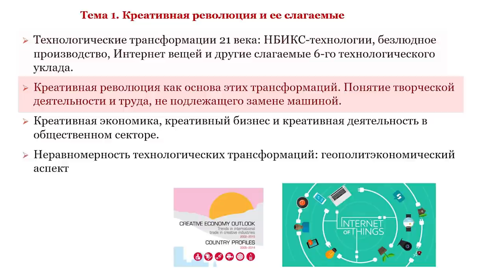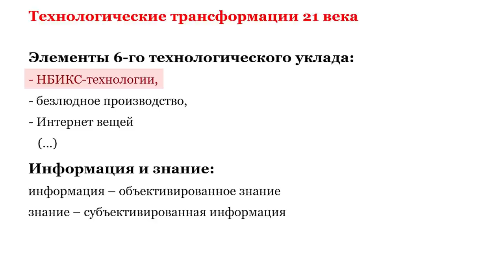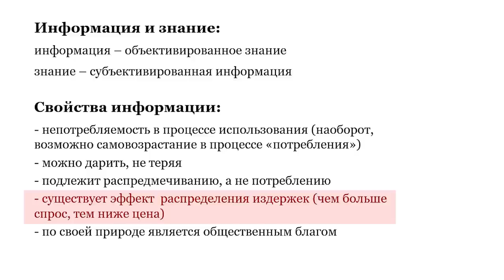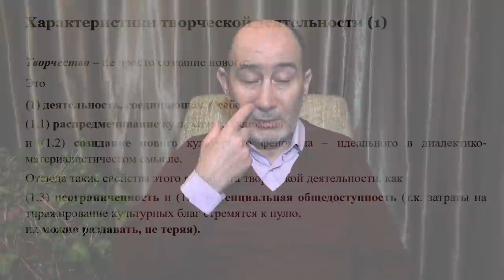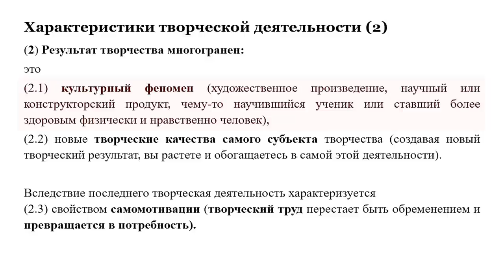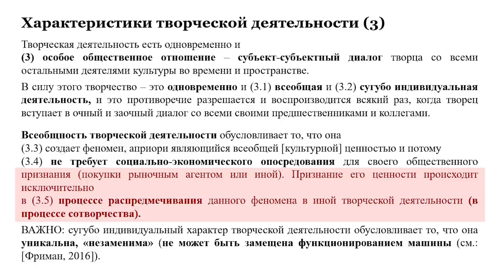Новые технологии бросают вызов капиталу (А.В. Бузгалин)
Содержание:
0:00 Начало
0:47 НБИКС-технологии
07:58 Безлюдное производство
11:10 Интернет вещей и big data
12:15 Информация и знание
13:18 Информацию нельзя потребить, только распредметить.
16:59 Информацию можно дарить, не теряя.
18:47 Чем больше спрос на продукт творческого труда, тем меньше издержки.
20:01 Информация - общественное благо, а не частное
20:36 Что такое творчество?
26:00 Результаты творчества
29:28 Творчество - особое общественное отношение
33:21 Индивидуальный вклад творца посчитать невозможно
34:55 Что нужно для воспроизводства творца? Труд как потребность.
37:25 Творчество - это всегда сотворчество
39:00 Чем будут заняты люди при безлюдном производстве?